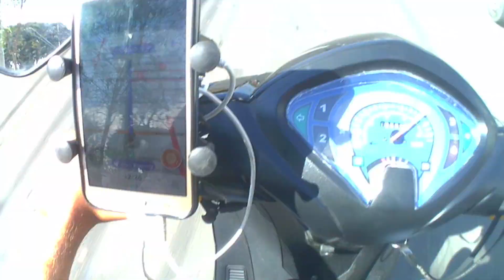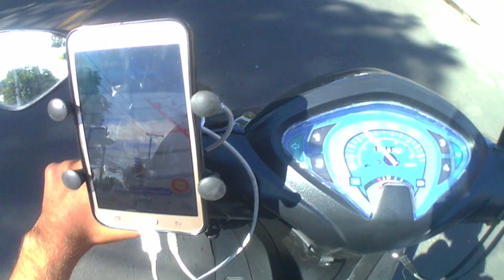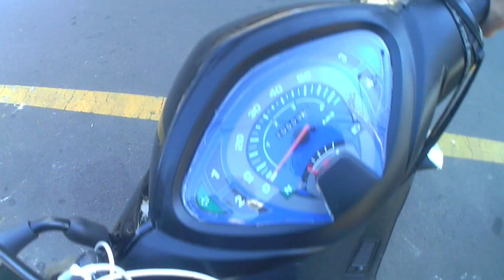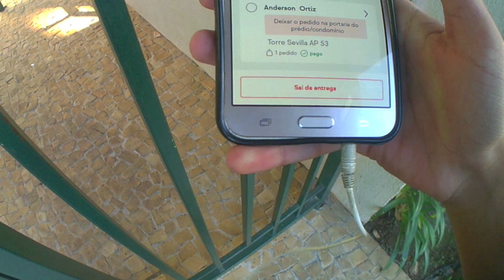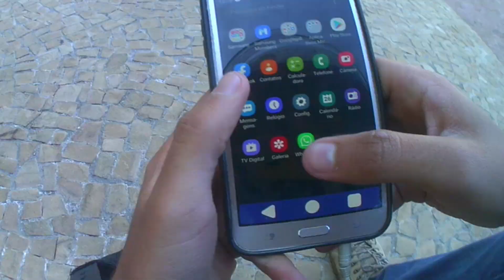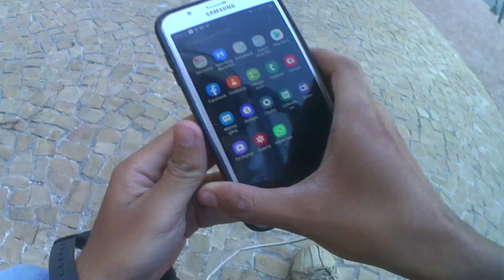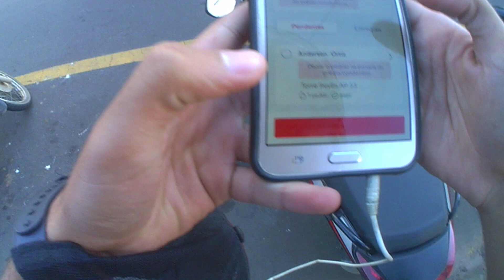NUNCA DEMORE PARA ATENDER UM MOTOBOY! *entregas de shineray*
No vídeo de hoje mostro mais um dia de motoboy e gravei algumas entregas de ifood para vocês, e uma dica não deixe o motoboy esperando no portão da sua casa